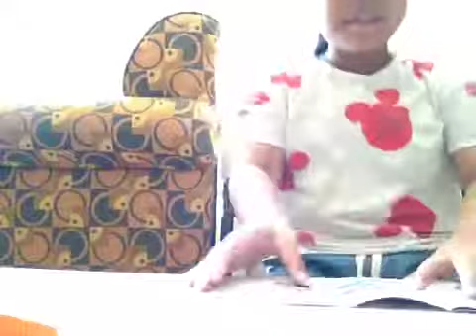Building the Treasure's Day at the Pool